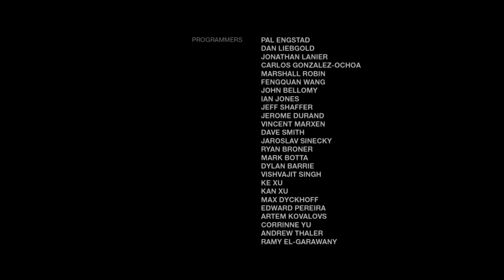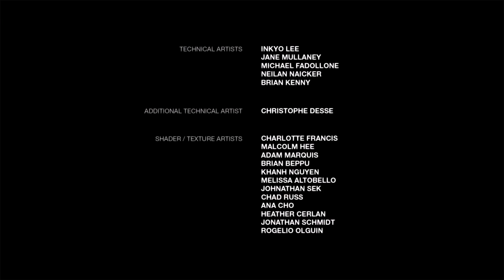The Last of Us remaster